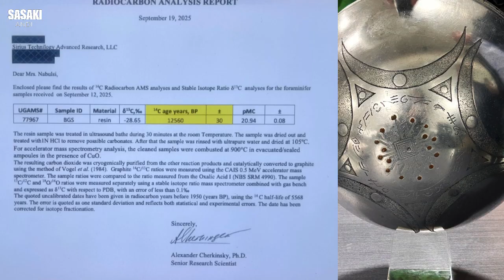The Buga Sphere Show it is 12.560 Years Old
The text addresses the mysterious Buga Sphere, an artifact found in Colombia in 2025 that exhibits advanced technological properties, such as a cooling effect and reduced inertia. Although initial attempts dated the sphere to over twelve millennia old using carbon-14 analysis on attached resin, the source strongly suggests that this method is unreliable for dating metal objects and likely reflects contamination. The sphere's unusual characteristics, including a reported response to Sanskrit chants, challenge conventional archaeological understanding. Consequently, the document advocates for the use of alternative dating techniques, such as thermoluminescence, to accurately determine the metallic object’s true age due to known inaccuracies in radiocarbon dating.